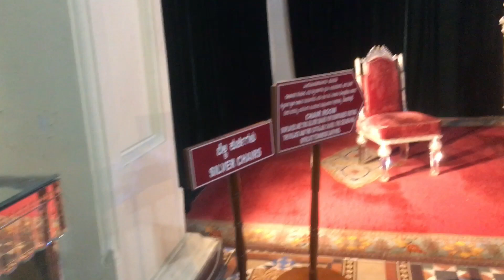മൈസൂർ പാലസ്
മൈസൂർ#മൈസൂർപാലസ്palas#